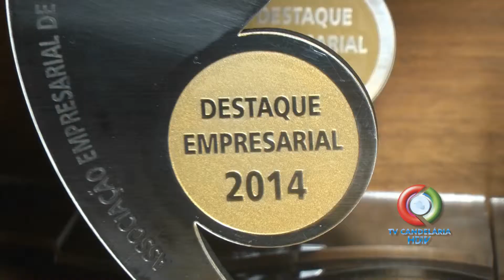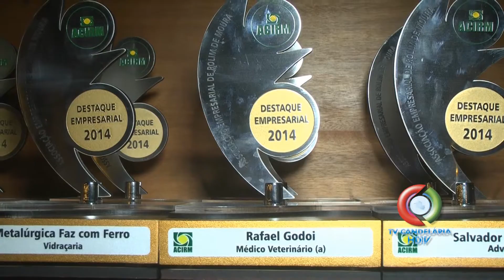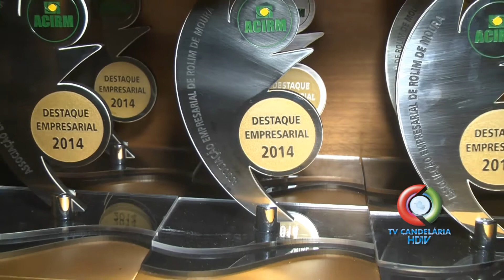TV CANDELÁRIA É DESTAQUE - GANHADORA DO TROFÉU ACIRM 2014